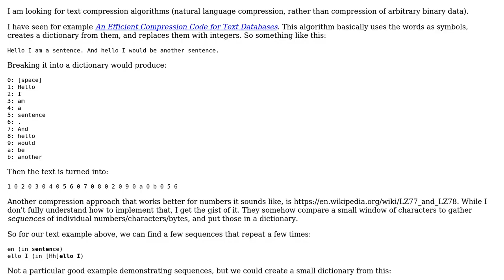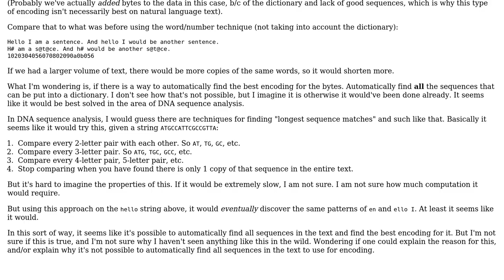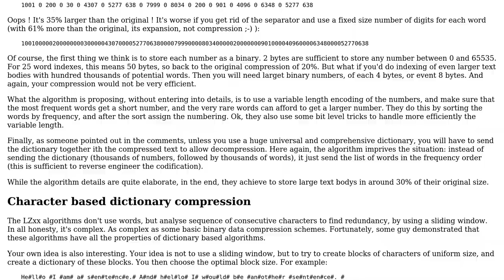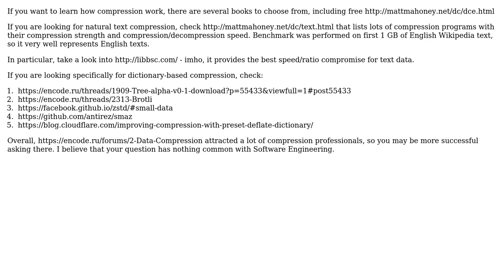Software Engineering: Algorithm for optimizing text compression (3 Solutions!!)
Software Engineering: Algorithm for optimizing text compression

With thanks & praise to God, and with thanks to the many people who have made this project possible! | Content (except music & images) licensed under CC BY-SA | Music | Images & others | With thanks to user Lance Pollard user ferit user Christophe user Bulat and the Stack Exchange Network Trademarks are property of their respective owners. You are responsible for your own actions.